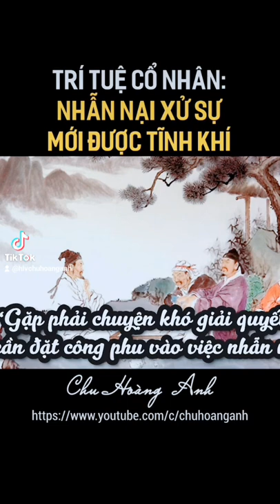Khi bạn gặp phải chuyện khó, nhẫn nại sẽ có được tĩnh khí và sự sáng suốt.